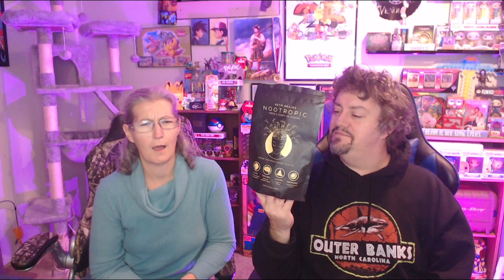Keto Brains Nootropic Review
Mary and Joe (mostly Mary) discuss their recent experience with Keto Brainz Nootropic: A coffee creamer that promotes focus and clarity.